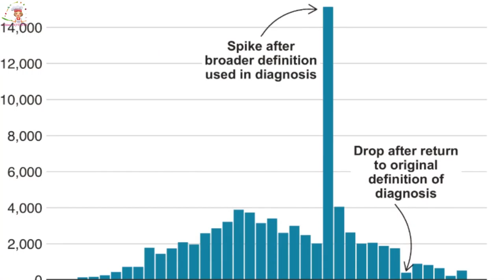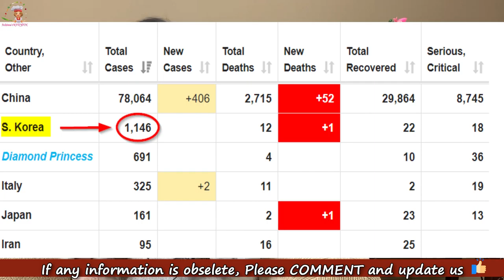Coronavirus After China New Global Outbreaks Emerge in Iran, South Korea and Italy dead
New infections and deaths reported around the world, with South Korea most badly affected country outside China

The coronavirus is spreading in Europe, the Middle East and other parts of the world, while parts of China begin to lower their emergency response level as the number of new cases reported there continues to slow.

"There is widespread concern," said Al Jazeera's Rob McBride, who is in Seoul. "It is changing the way people live their lives - you have people working from home and students working online rather than going to classes. The country is going through extraordinary times."

☑️ How is Corona Virus impacting Global Economy
☑️ What Impact will it have on trade ti India and rest of the world?
☑️ How coronavirus could impact Indian economy, financial markets
☑️ Coronavirus Deepens India’s Economic Chill
☑️ The coronavirus is already hurting the world economy
☑️ China struggles to contain coronavirus
☑️ China is literally cleaning its money to stop the spread of coronavirus
☑️ China destroying, disinfecting currency amid coronavirus outbreak
☑️ China to Destroy Paper Currency From Hardest-Hit Coronavirus Regions
☑️ Two Quarantined Cruise Ship Passengers Have Died From Coronavirus
☑️ Coronavirus death toll rises above 2,000 worldwide
☑️ China death toll tops 2,000
☑️ CoronaVirus Latest Update In India
☑️ What's happening on the Japan Diamond cruise ship
☑️ CoronaVirus infected Patients increased 3 to 6
☑️ Scary Situation for Indians stuck at Diamond Princess Cruise Ship
☑️ Coronavirus updates: WHO warns against blanket measures over the deadly virus
☑️India to start screening along Mizoram-Tripura border from Wednesday
☑️ Coronavirus updates: IAF's C-17 military aircraft set to evacuate more nationals from Wuhan on February 20
☑️ CoronaVirus confirmed case single day increased more than 15000
☑️ Will Indian Government Rescue Stuck crew and passengers at cruise.
☑️ CoronaVirus India Update Worldwide
☑️ What are CoronaVirus Symptoms & Precautions?
☑️ CoronaVirus Vaccine
☑️ Covid-19

🔴 CoronaVirus Video Series Link:
1) Chinese Dr Li Wenliang की CoronaVirus से मौत की सच्चाई | Life in China after CoronaVirus in Hindi
5) कोरोना वायरस का इलाज | Corona Virus Symptoms in Hindi | Corona Virus Kya Hai | Latest News
9) India’s First CoronaVirus Positive case | Corona Virus Latest Updates | कोरोना वायरस से बचने के उपाय
11) क्या है कोरोना वायरस? | WHAT IS CORONAVIRUS IN HINDI | CoronaVirus India | Corona Virus kya hai
12) CoronaVirus का खौफ - और हुआ शक्तिशाली | Coronavirus को लेकर भारत में भी बरती जा रही है एहतियात !
13) 138 Indians on Japan Cruise Ship | 2 More CoronaVirus Confirmed Cases in India | Diamond Princess
15) CoronaVirus Coronavirus का खौफ, क्या China ने मारे अपने ही 20 हज़ार नागरिकों को? CoronaVirus in Hindi
17) Corona Virus से पहले कौन-कौन से Virus से दहल चुकी है दुनिया? China Epicenter of Pandemic Viruses?